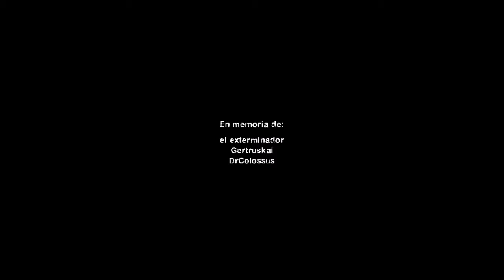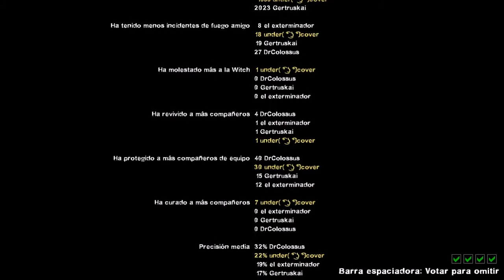L4D2 - Puente de manqueo eterno